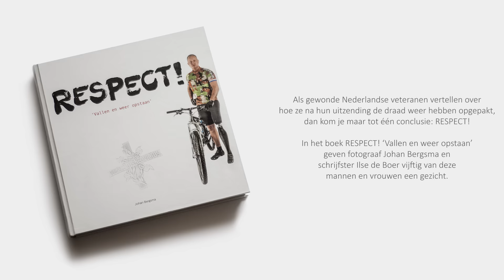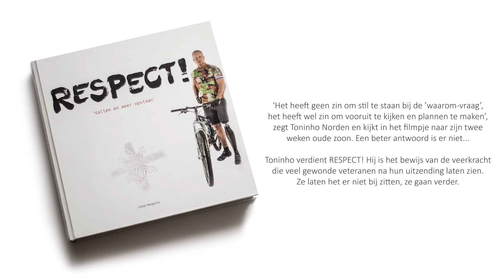RESPECT! Toninho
In het boek RESPECT ‘Vallen en weer opstaan’ dat 7 december 2016 verschijnt, vertelt Toninho Norden samen met 49 andere veteranen zijn verhaal.

Het boek:

Met ‘RESPECT! Vallen en weer opstaan’ heeft fotograaf Johan Bergsma de verhalen van 50 veteranen in beeld gebracht. Mannen en vrouwen die gewond zijn geraakt, ledematen missen of nog dagelijks geconfronteerd worden met de gevolgen van een Post Traumatische Stress Stoornis. Wat betekent het als je gehavend terugkomt en opnieuw moet leren lopen of merkt dat je gedrag ingrijpend veranderd is? Dit boek geeft een kijkje in de persoonlijke levens van mannen en vrouwen die bereid waren om alles te geven en daarvoor ons RESPECT! verdienen.

Op de YouTube-pagina van In2Pics vind je de komende maanden in totaal 6 trailers die een inleiding vormen op dit unieke boek.

RESPECT! ‘Vallen en weer opstaan’ kost € 42,50 en is vanaf 7 december 2016 te koop bij de boekhandel.